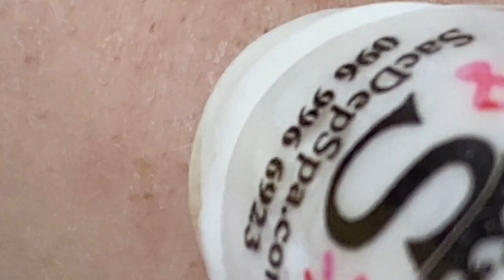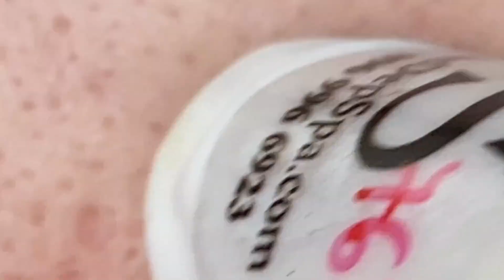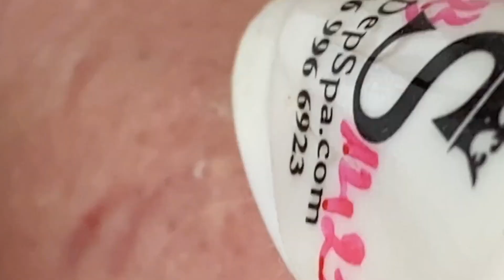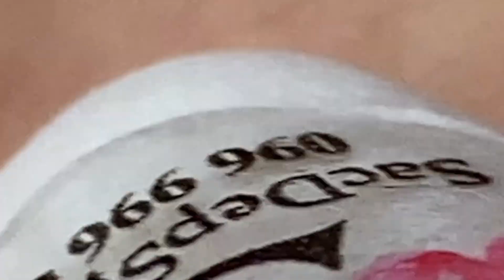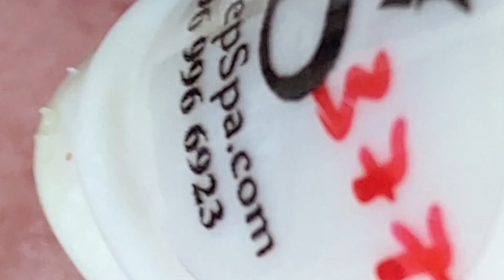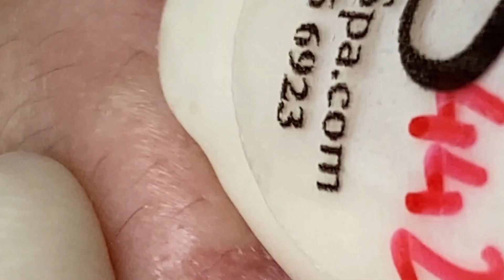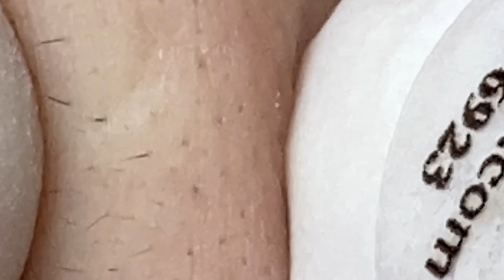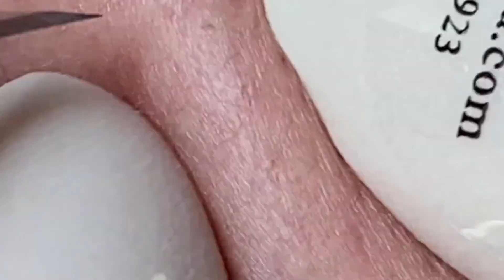Satisfying Relaxing With NaSa Spa #1419